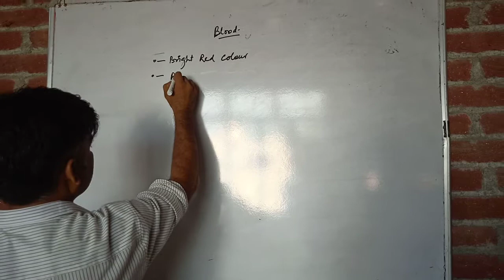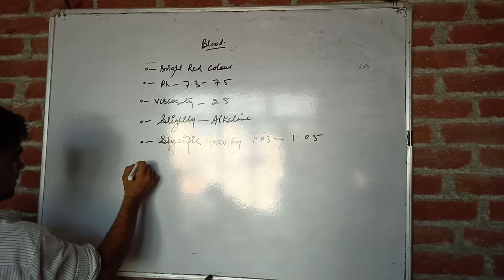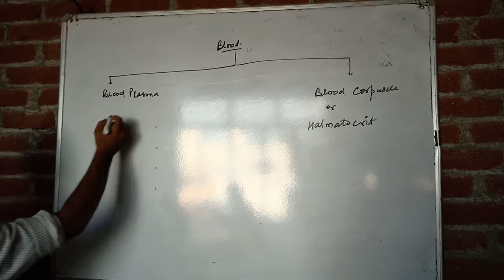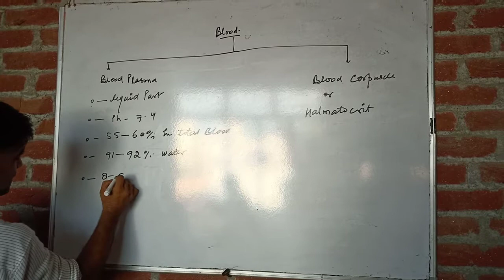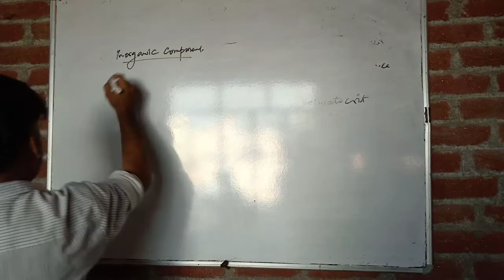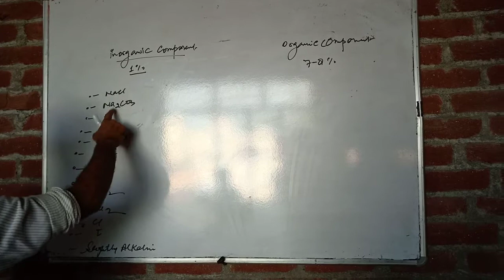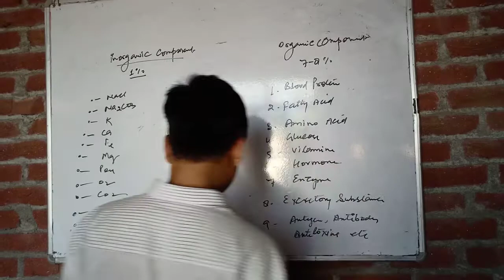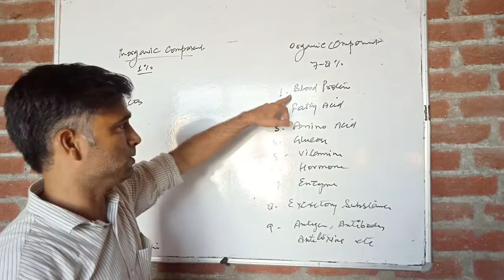Blood and blood plasma